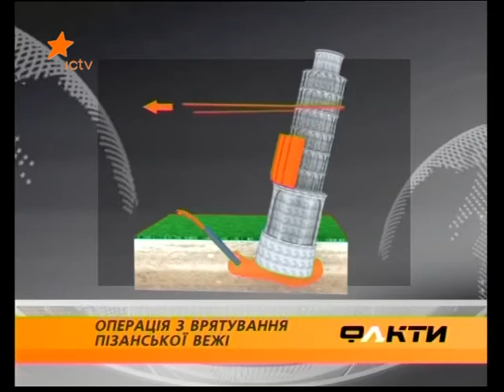Pisa Tower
Report about Pisa Tower